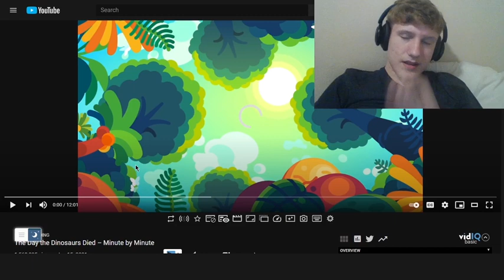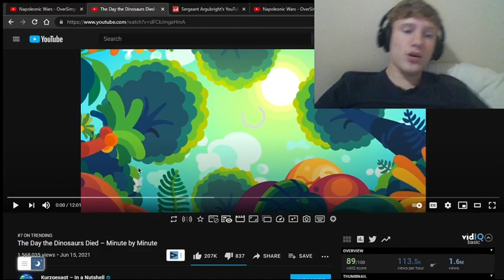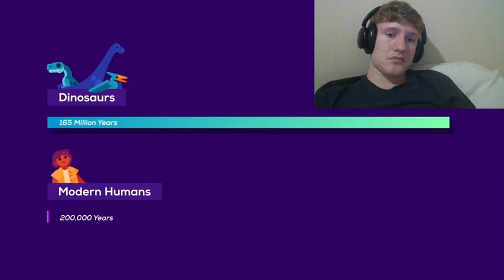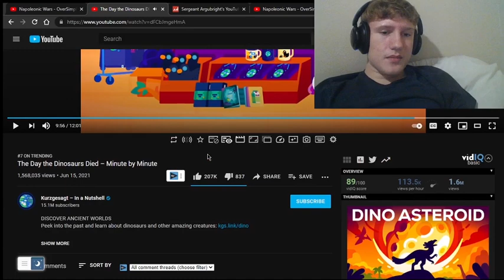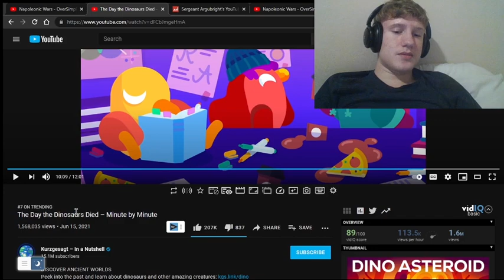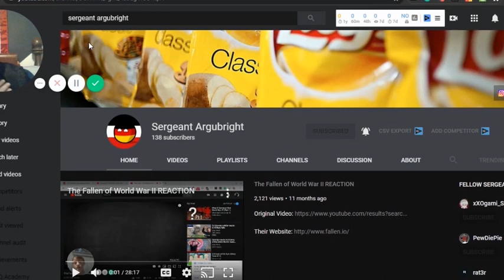The Day the Dinosaurs Died - Kurzgesagt REACTION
Hello everyone, today we will be reacting to a well-known history YouTube channel called "Kurzgesagt". They are an extremely well-known YouTube channel (the biggest German channel on YouTube) that mostly deals with science. I have never reacted to them on this channel until now. In this particular video, however, we will be reacting to a video called "The Day the Dinosaurs Died – Minute by Minute". This video is about how the dinosaurs went extinct and shows what happened immediately after. Overall it is a very interesting video.

Description from the original video but grammatically correct:

DISCOVER ANCIENT WORLDS
Peek into the past and learn about dinosaurs and other amazing creatures

66 million years ago, maybe on a Tuesday afternoon, life was the same as it had been the day before or a thousand years before or pretty much a million years before. Things were good for our feathered dinosaur buddies. Until a tiny, tiny detail in the sky changed.